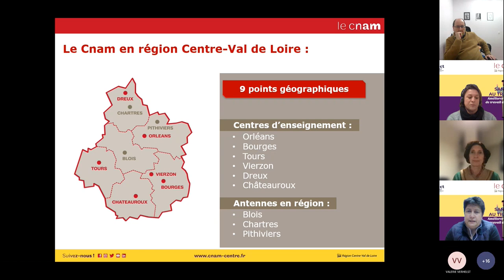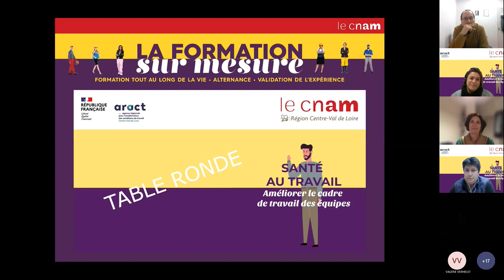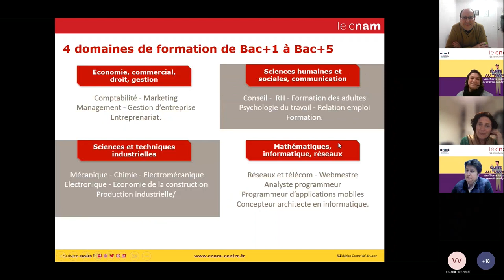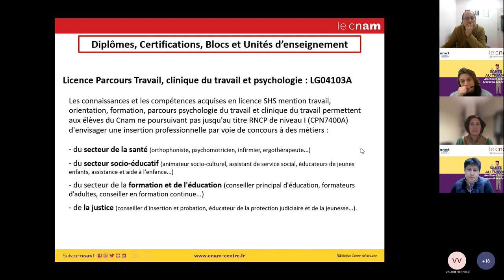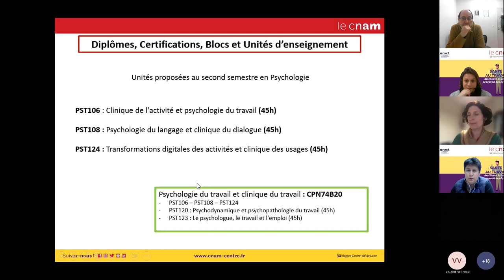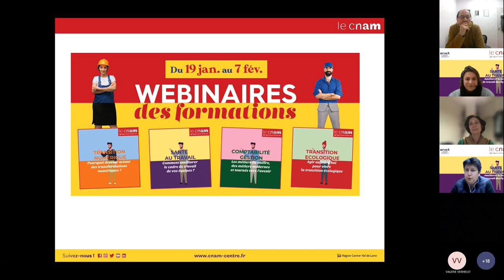WEBINAIRE ameliorer le cadre de travail des equipes